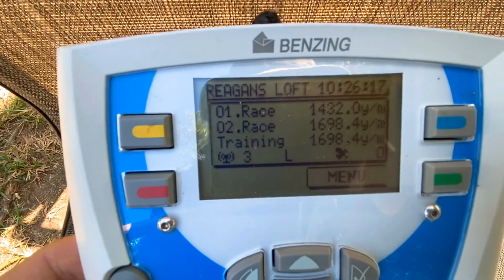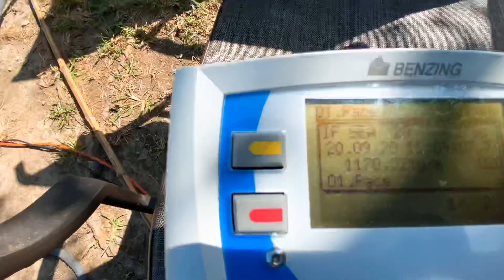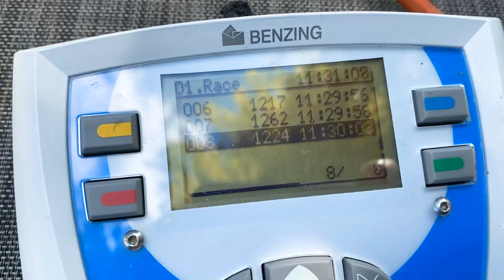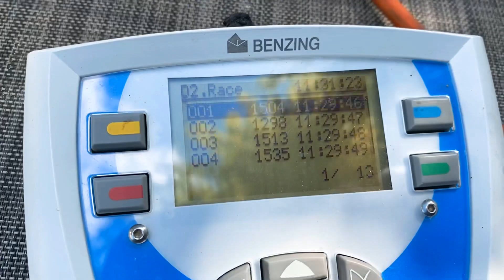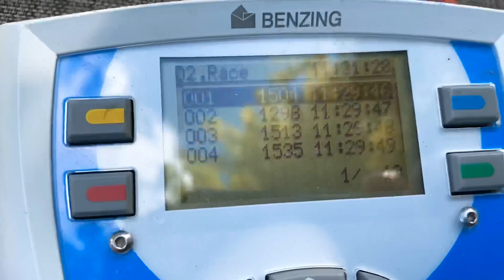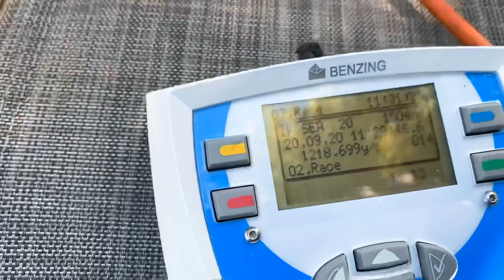Race 2 155 miles/156 km. 22mph headwind - Virginia Beach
Gust wind 23.8 lakas ng hangin!! Maka uwi kaya sila?!